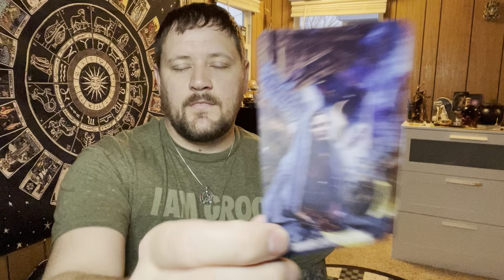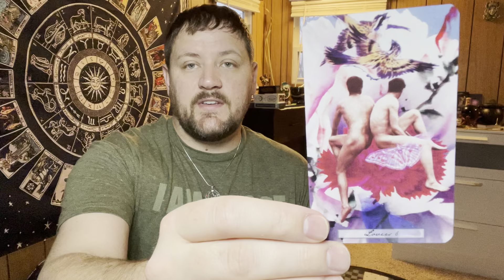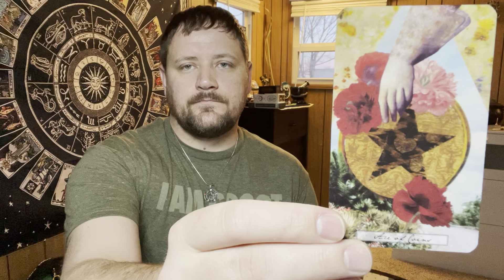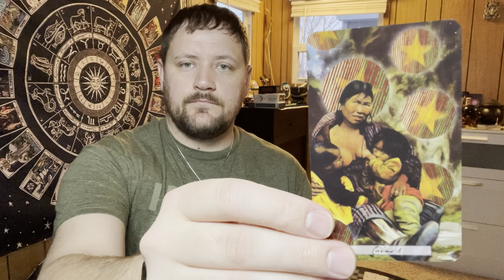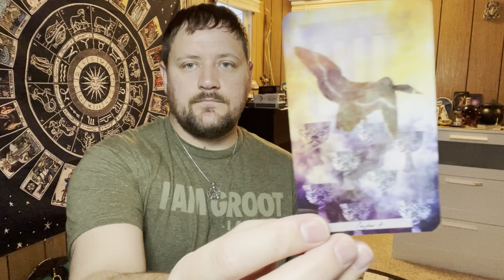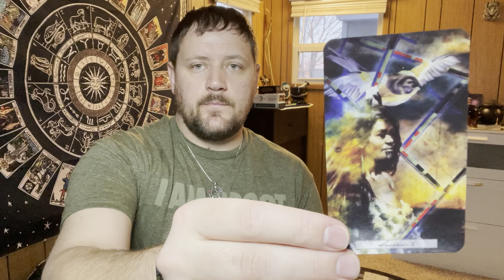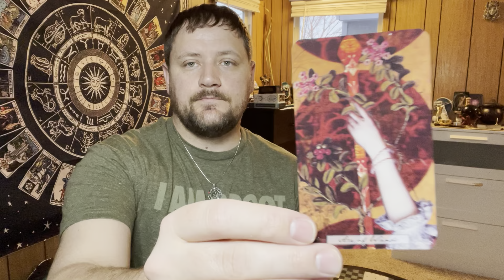The Uncommon Tarot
The Uncommon Tarot can be purchased here:

The Uncommon Tarot: (78-Card Deck and Guidebook)